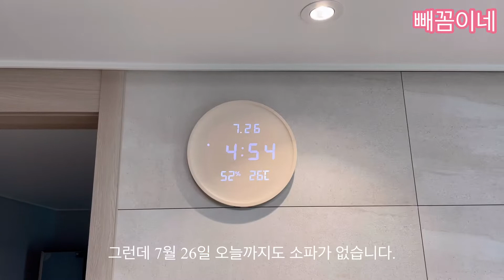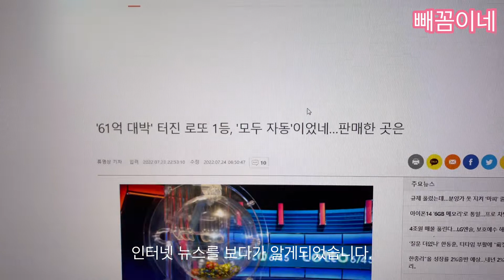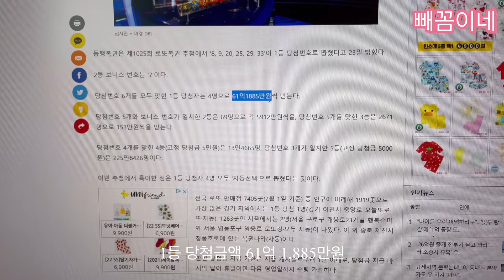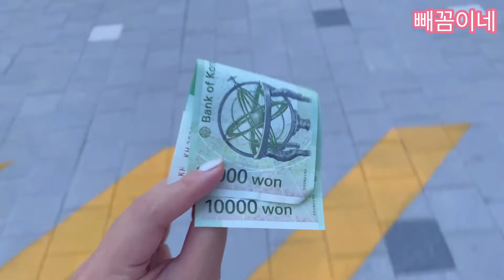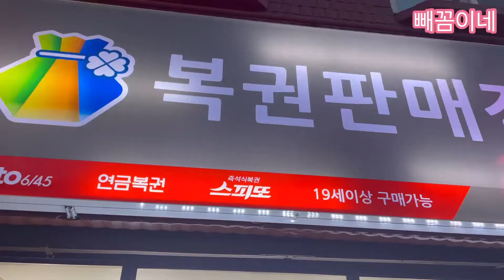42.[SUB][272-278일 육아 브이로그] 20220725 20220731:자코모 남양주본점/등촌샤브칼국수/로또추첨/복권판매점/스피또/아이품 매트시공/9개월아기 첫니 ,아랫니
생후 272일-278일 동안의 육아 브이로그입니다♥
빼꼼이 탄생 후 소중한 시간을 기억하고 싶어서 영상을 올리게 되었습니다.

감사합니다^^

*영상 속 모든 제품은 직접 구매한 것입니다.

미래에 성장해서 이 영상을 보게 될 지윤이에게 ^^
우리 예쁜 딸 지윤이가 이 영상을 보고 엄마, 아빠의 사랑을 듬뿍 받고 자란 사랑스러운 아이란걸 다시 한번 느끼게 되면 좋겠다. 우리 지윤이의 태어나는 순간, 50일, 100일, 돌 등 지윤이가 기억하지 못하는 모든 순간들도 엄마, 아빠는 소중하게 생각하고 간직하고 있단다^^ 언제나 엄마, 아빠는 이 세상 누구보다도 우리 딸 지윤이를 사랑해♥